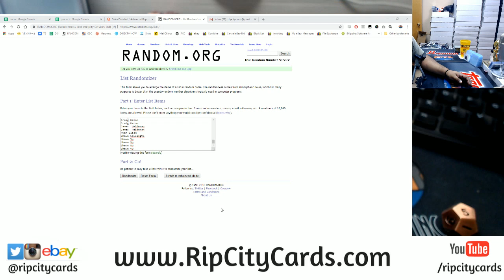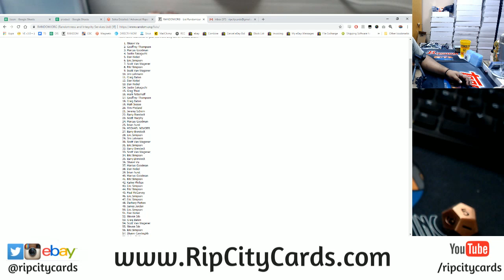12/12 Daily Giveaway RCC